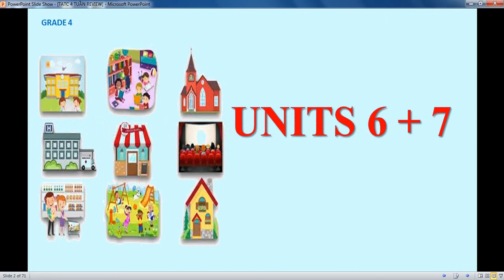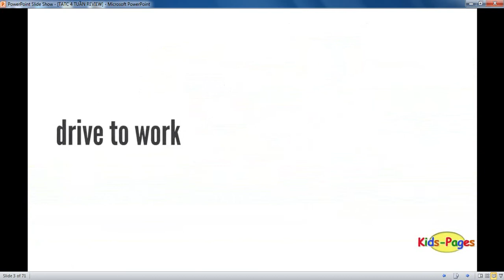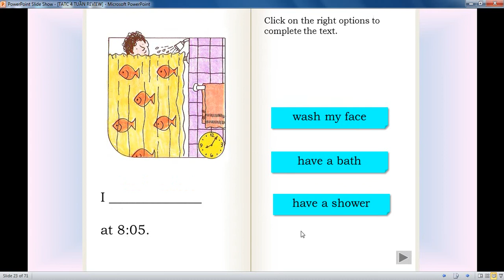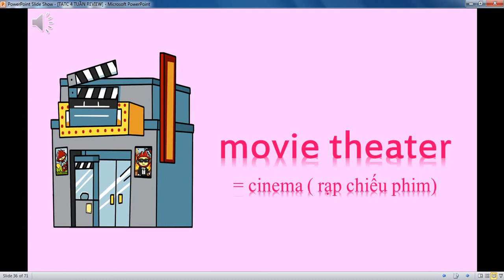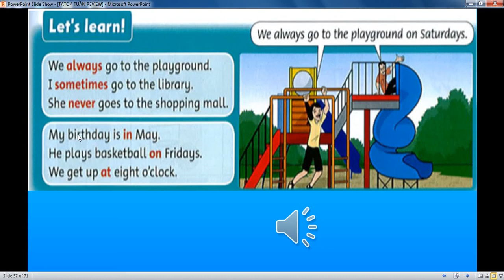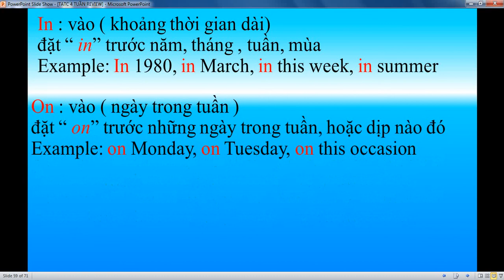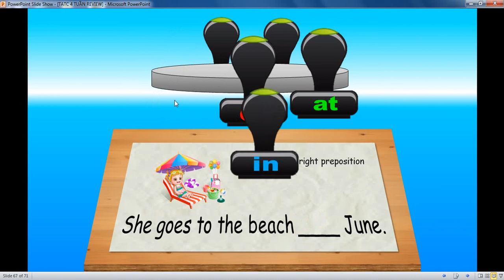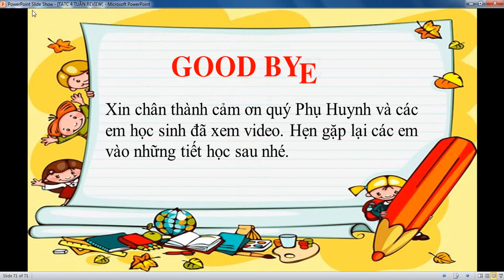BÀI HỌC TATC LỚP 4 TUẦN ÔN TẬP HK2